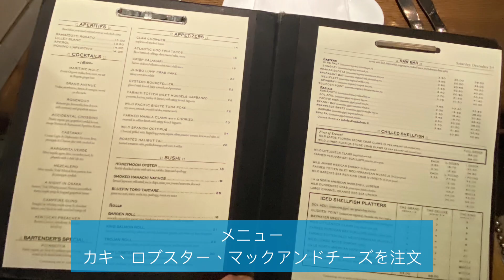LAオススメグルメ🦞新鮮な海鮮が食べられる🦪📍WaterGrill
ロサンゼルスのオススメグルメ！
Water Grill に行ってきました。